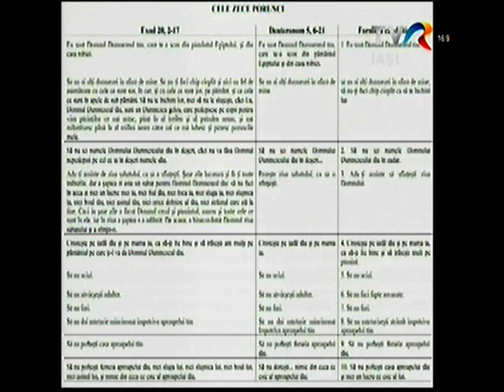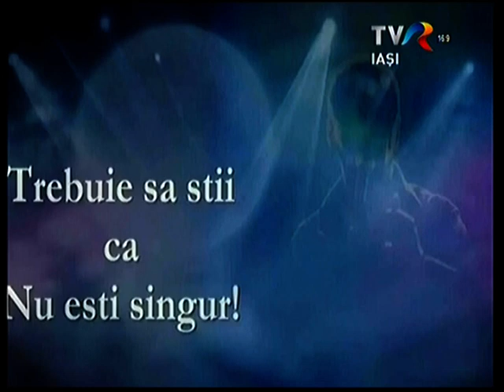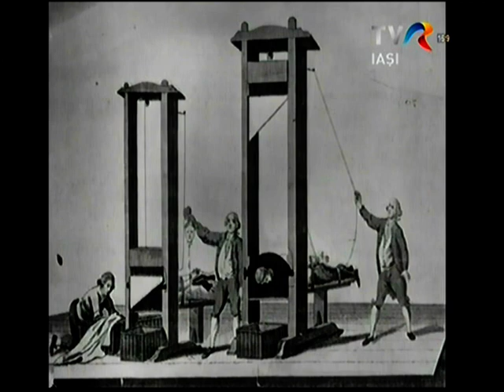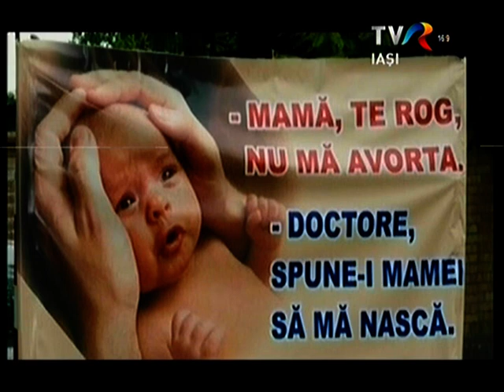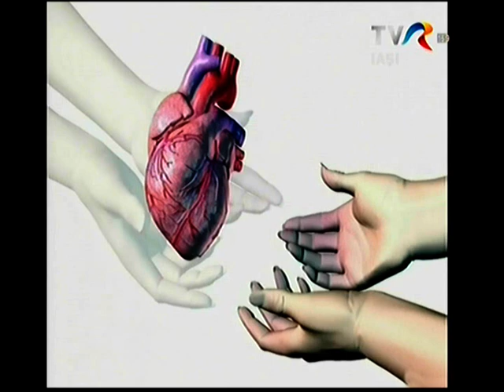TVR Iasi, Lumina crestinului: Porunca a V-a - Sa nu ucizi (2 aprilie 2017)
Studioul din Iaşi al Televiziunii Române, în cadrul emisiunii "Lumina creştinului", duminică, 2 aprilie 2017, a transmis ediţia "Porunca a V-a: Să nu ucizi...". În această a 68-a ediţie a emisiunii "Lumina creştinului", au fost invitaţi în studio Mons. Benone Farcaş, rector al Institutului Teologic Iaşi, pr. Ştefan Lupu, decan al Facultăţii de Teologie.Moderatorul emisiunii este pr. Cornel Cadar, redactor: Sergiu Ciocoiu.